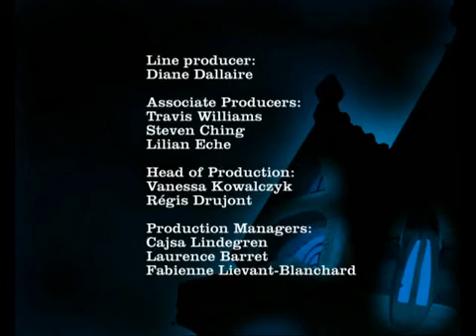DANGER SCHOOL E13 [TAMIL]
WATCH AND ENJOY YOUR FAVOURITE CHILDHOOD SHOW
DANGER SCHOOL SERIES